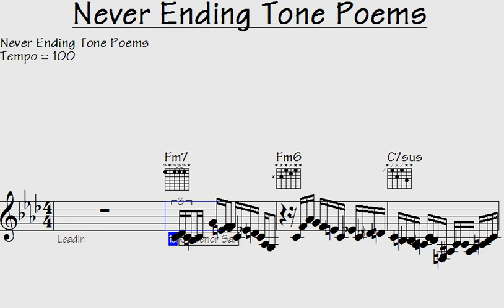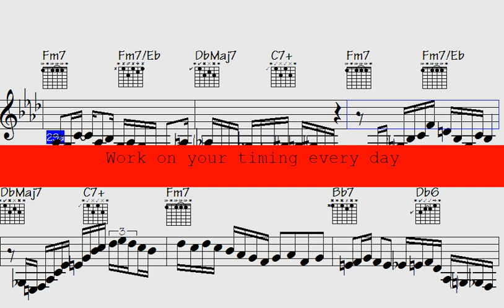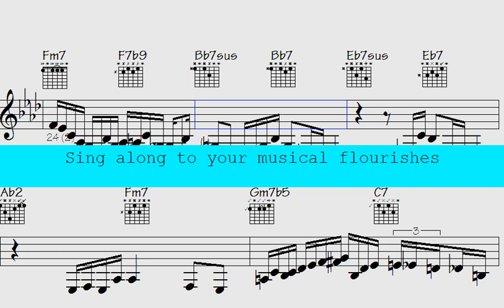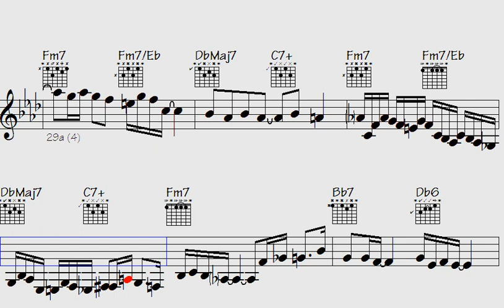*Mesmerizing Melodies: 'Never Ending Tone Poems' - A Musical Journey of Timeless Beauty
l2k 5-30